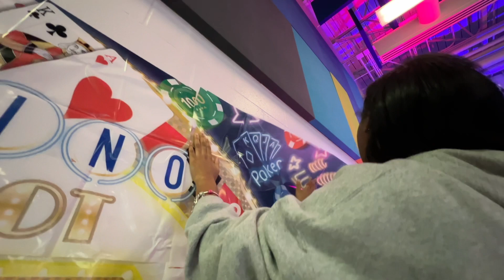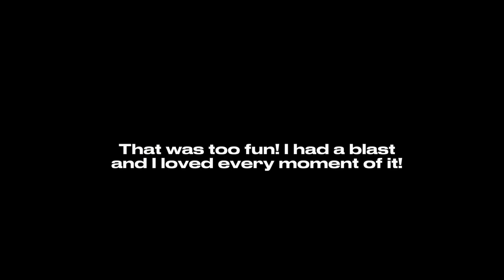HOMECOMING 2023’ | mini vlog *grwm* | Krosie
Socials listed below 👇🏽

SUBCOUNT: 419!